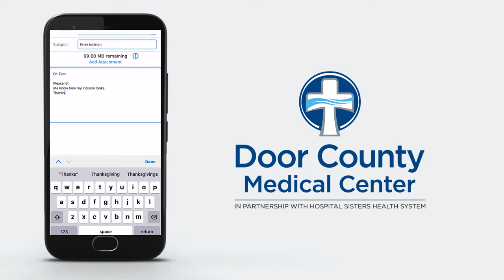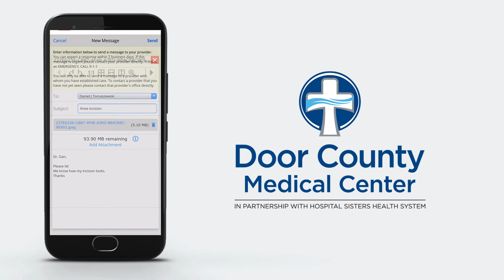Attaching an Image to a Message through the Patient Portal - Mobile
Learn how to attach an image to a message through the patient portal from your mobile device.